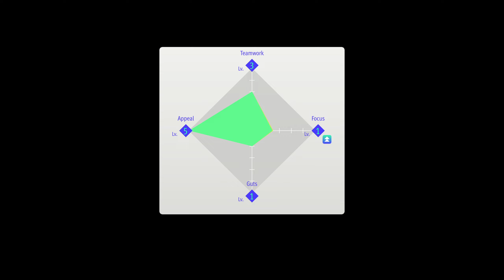THE ESPORTS CLUB CHEATER | Lost Judgment | Part 8 | Let's Play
In this part of Lost Judgment, We do the school stories of the Esports Club as Yagami tries to look for evidence of cheating within the Club.